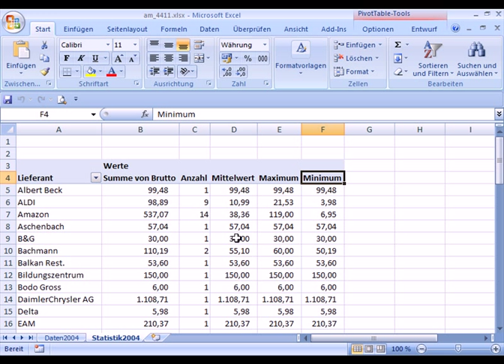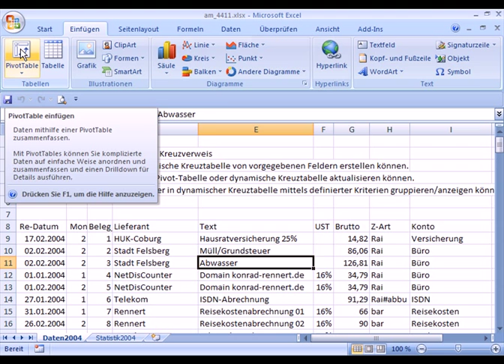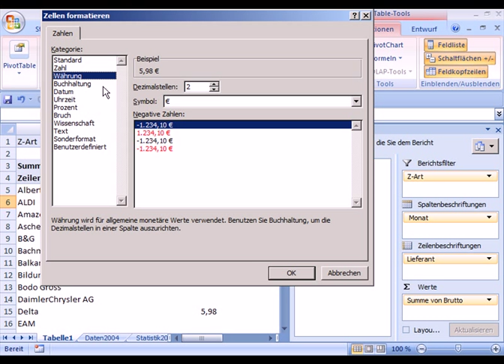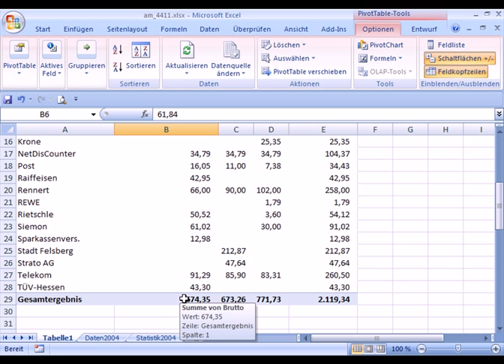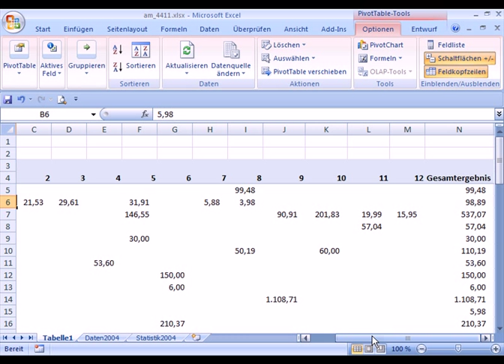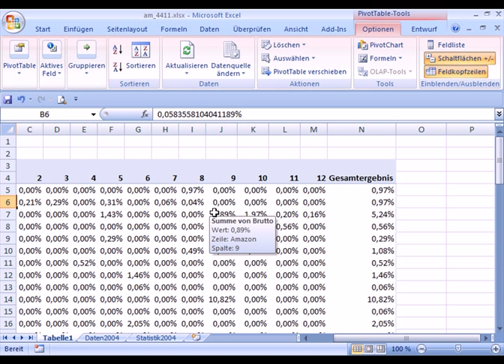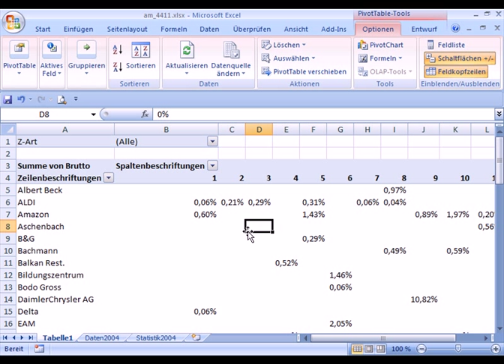am4411 - Teil2 - Pivot-Tabellen mit Excel2007 einrichten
kann man den vollständigen Excel-Kurs mit einer Gastanmeldung kostenlos besuchen.
Teil2: Von einem Fallbeispiel ausgehend, d.h. einer Ausgabenliste , wird Schritt-für-Schritt erklärt, wie die Datensätze für die Lieferanten gruppiert und in einer Pivot-Tabelle zusammengefasst werden.
Die Darstellung als Prozentanteil vom Gesamtbetrag und die benutzerdefinierte Formatierung wird gezeigt.